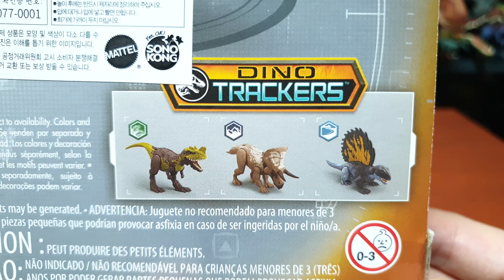마텔 쥬라기월드 다이노 트래커즈 스트라이크 다이노 헤레라사우루스 피규어 리뷰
이전에도 여러번 발매가 됐었던 마텔의 헤레라사우루스 피규어! 이번에 발매된 제품은 이전과는 차원이 다른 조형과 디테일로 저의 구매욕을 자극 시켰던 제품입니다. 새롭게 탄생한 마텔의 헤레라사우루스 지금 바로 만나보시죠!